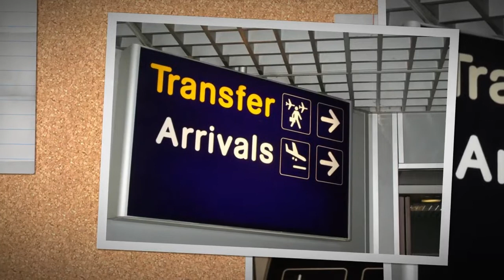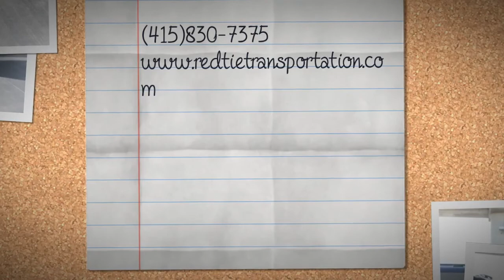Limousine Service in Calistoga (415)830-7375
Napa Wine Tours and Sonoma Wine Tours, by RedTie Transportation, are the perfect solution for a great wine tasting day in California's Napa Valley or Sonoma County! Enjoy the company of a knowledgeable local wine tour guide at the wheel, sit back and relax, and take advantage of the most elegant and safest method to enjoy our ourstanding Napa wine tours or Sonoma Wine Tours.  In addition to providing unique Napa Valley Tours, RedTie Transportation also offers complete luxury transportation services throughout Northern California.

We can pick you and your guest at your hotel or any other location you choose. Our sedans and limousines provide let you travel in comfort and our experienced drivers deal with directions, traffic, and getting you to the best sights in the city.